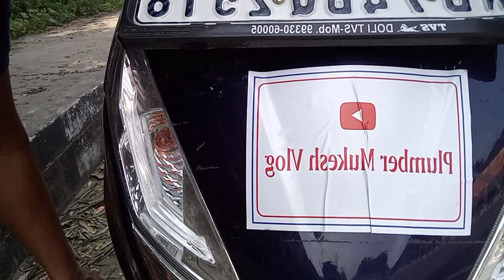17 October 2023